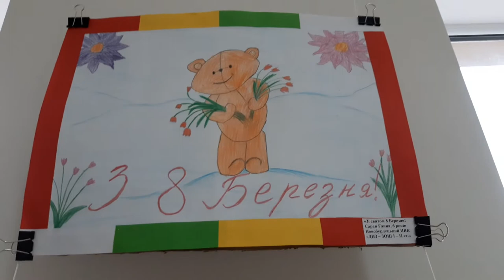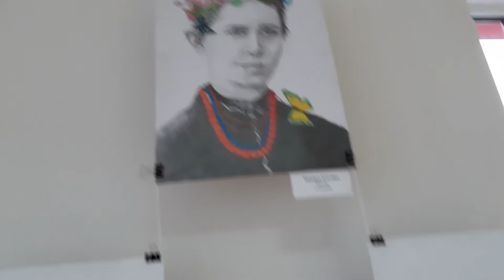КАРТИНИ СВЯТО ВЕСНИ ОЧИМА ДІТЕЙ 2020 РІК ПЕЧЕНІГИ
ukraine АлександрКриволап УКРАИНА КАРТИНИ СВЯТО ВЕСНИ ОЧИМА ДІТЕЙ 2020 РІК ПЕЧЕНІГИ . Картини які написані дітьми Печенізького району розміщені в художній галереї імені Г.Семирадського де проходив конкурс дитячого малюнку "Свято весни очима дітей"